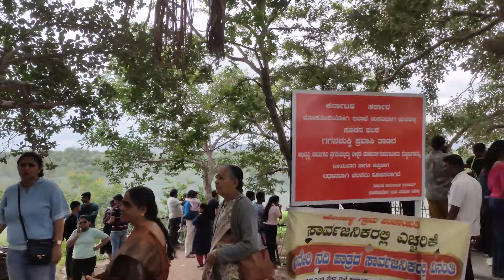Shivanasamudra Travel Vlog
This video consists of the travel vlog from Bengaluru to Shivanasamudra covering Gaganachukki and Barachukki falls.